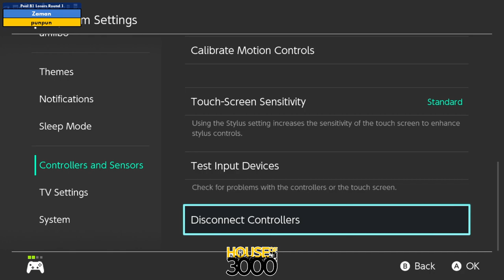Xeno341 Pool B1 Losers Round 1 Zaman vs punpun